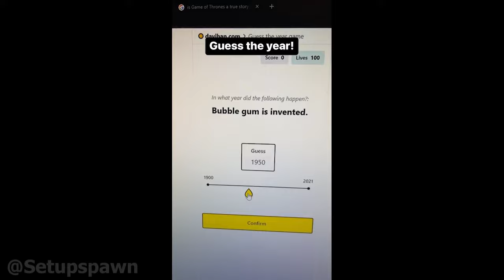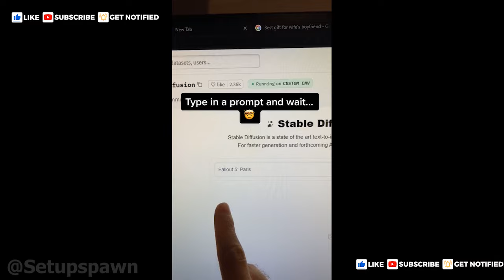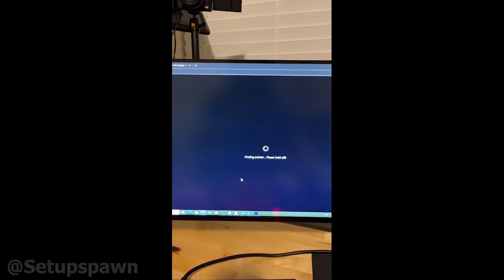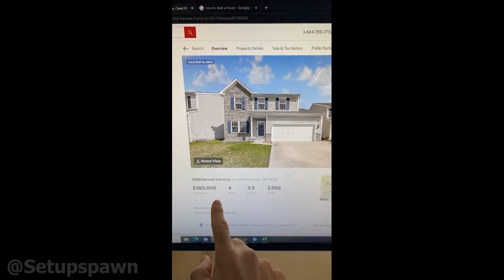Websites To Cure Boredom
Here are parts 71 through 80 from my websites to cure boredom series on TikTok. You can play these games when you are bored at school or work and some of them may even be unblocked games. All of these games can be played in your browser.

Which game was your favorite?